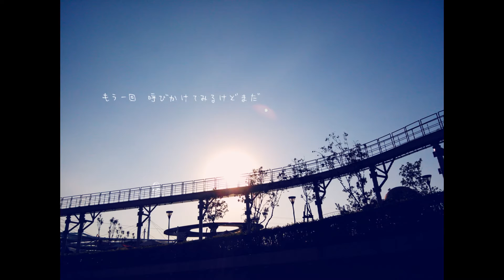ハイドアンド・シーク【歌ってみた】 / hide and seek【cover by FUsilli】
愛される事を望んで　僕は僕は僕を隠した

＊素敵な本家様：sm24841816
＊Vocal/Mix/Movie：FUsilli